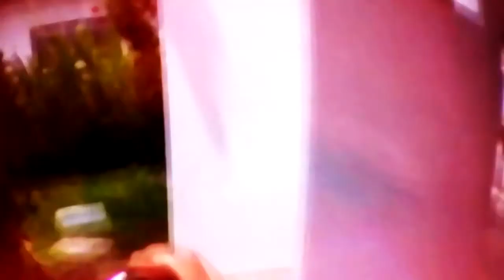Love cat!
Cure - Love Cats